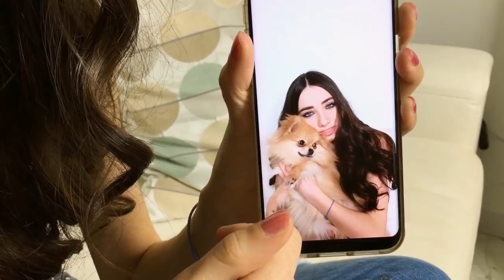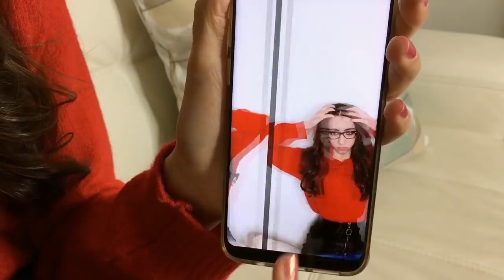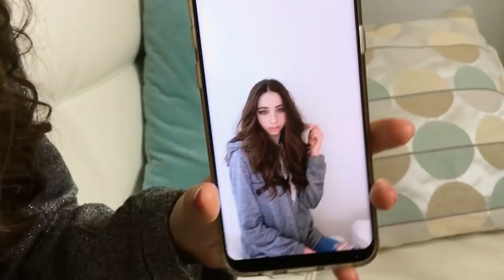COPIO LE FOTO DELLE RAGAZZE FAMOSE SU INSTAGRAM! || SSnS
Non dimenticate di iscrtivervi al mio canale e seguitemi anche qui! :)